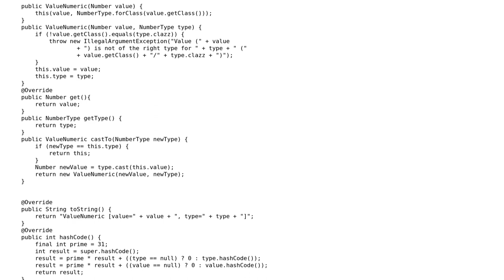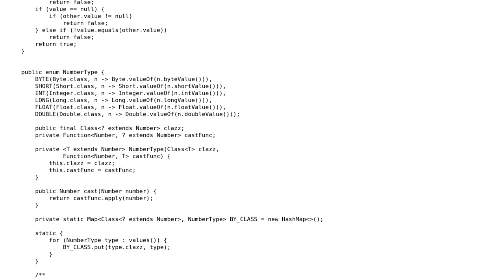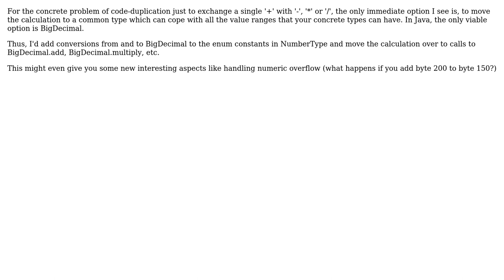Code Review: Adding numbers of any type (2 Solutions!!)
Code Review: Adding numbers of any type

With thanks & praise to God, and with thanks to the many people who have made this project possible! | Content (except music & images) licensed under CC BY-SA | Music | Images & others | With thanks to user mtj user mheinzerling user Kyranstar and the Stack Exchange Network Trademarks are property of their respective owners. You are responsible for your own actions.